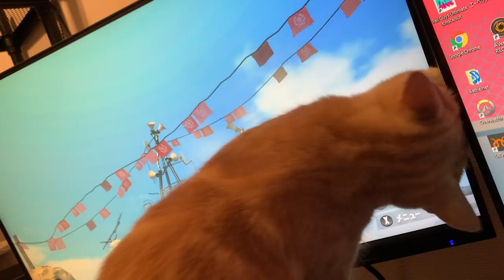【任天堂ありがとう】スプラトゥーン３の新情報がついに来た!! シオカラーズの生存を確認!! コジャケの使い方や毛むくじゃらのタコが確認できたぞｗｗｗ【スプラトゥーン２】